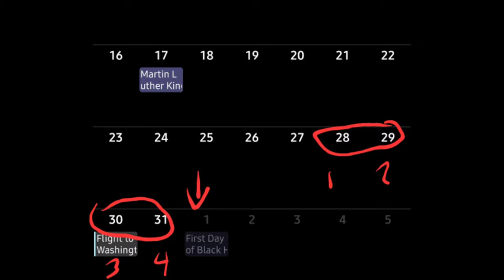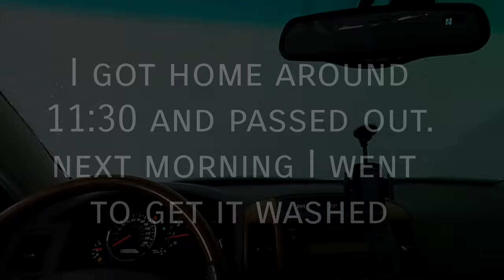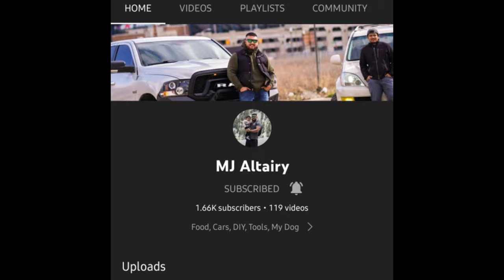I Bought The Cheapest Lexus GX470 In The Country!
With only 4 days left I bought the cheapest clean title GX470 in the country sight unseen! I plan to fly out the next day after breakfast and be back by dinner. With fight delays, bad weather, and mechanical issues things don't go as planned. This is an Avid adventure you don't want to miss!